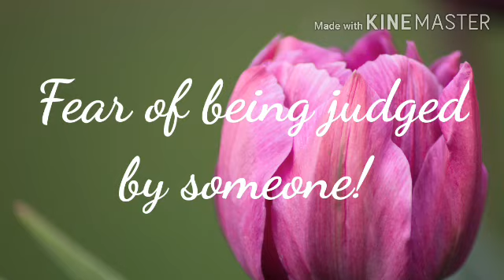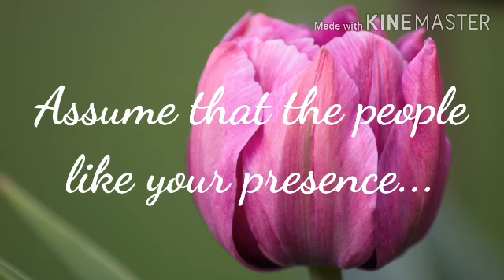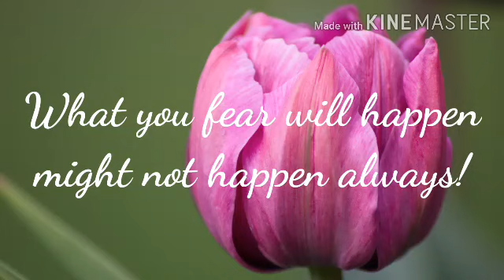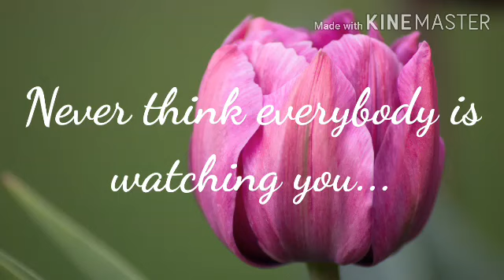Develop Social Skills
This video shows how to develop social skills, get rid of social anxiety to a certain extent. A small motivational talk...